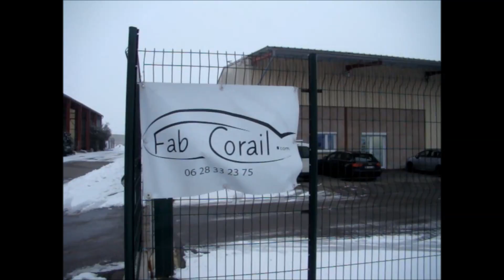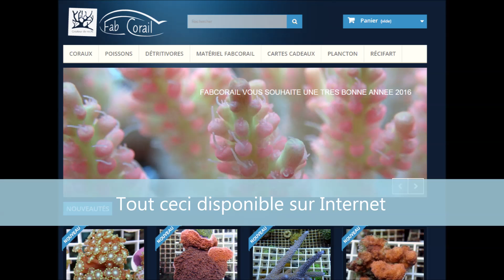visite fabcorail, Boutique Internet - Mr Recif Captif #19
Visite des installations de fabcorail a littenheim dans le Bas Rhin en Alsace.

►Vous pouvez nous soutenir via vos achats Amazon (gratuit & transparent pour vous) :